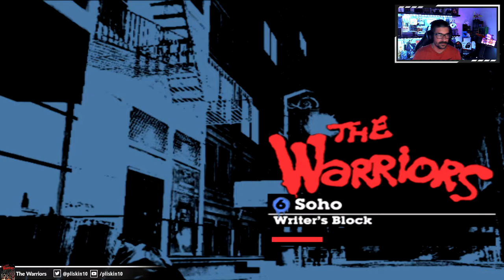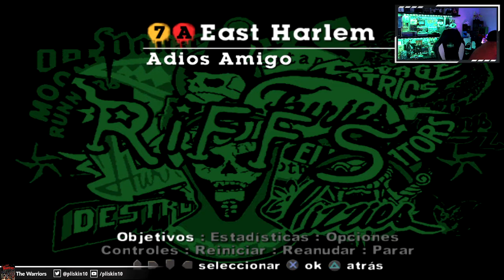Miércoles Retro - The Warriors (PS2) Ep. 1 - Gameplay en Español - Serie Retro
Empezamos nueva serie Retro de los Miércoles, con este The Warriors (Los Amos de la Noche) de PS2. Uno de los juegos más olvidados quizá de Rockstar. Hacemos las primeras 7 misiones del juego, robos, violencia, drogas, vamos un día normal en el barrio.